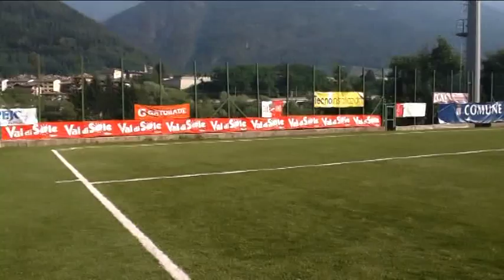Lapadula:"A Teramo per rilanciarmi"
Mercato molto attivo per le due squadre abruzzesi di Lega pro. L'Aquila ha ufficializzato l'acquisto dell'attaccante, classe '86, Raffaele Perna proveniente dal Como. Il Teramo invece è a un passo dalla punta Cristian Bonaiuto e dal portiere Alessandro Tonti, entrambi classe '92. E sulla situazione in casa biancorossa andiamo a vedere l'intervista realizzata ad uno dei nuovi acquisti, l'attaccante torinese Gianluca Lapadula.